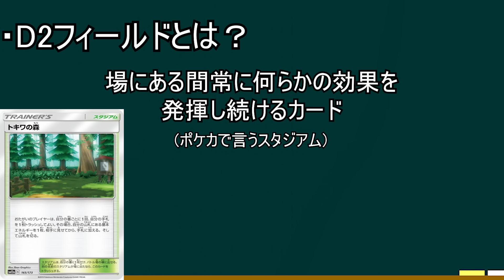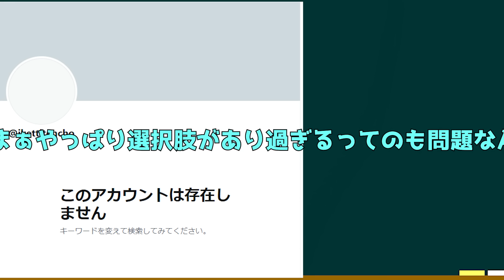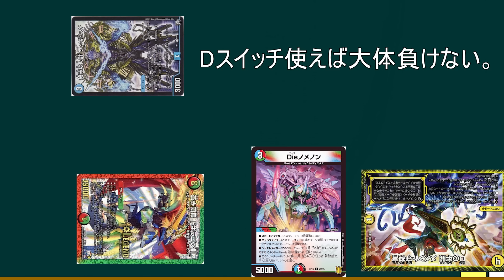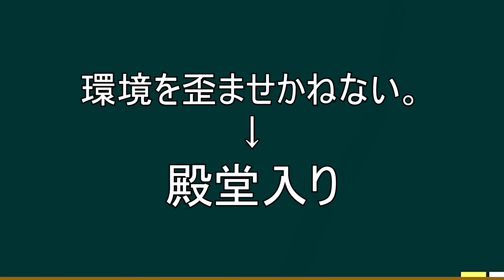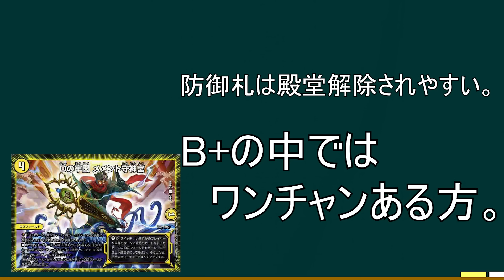【殿堂解除選手権B+8/10】メメント守神宮【デュエマ】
この動画、諸々の理由で時間かかり過ぎて投稿二日遅れました。すまん。